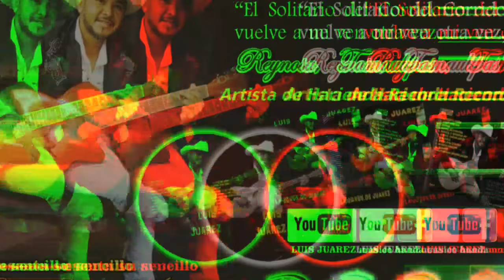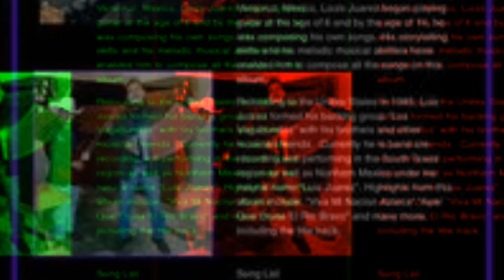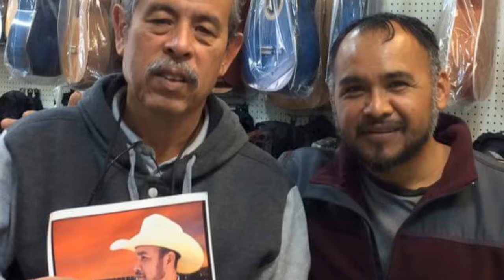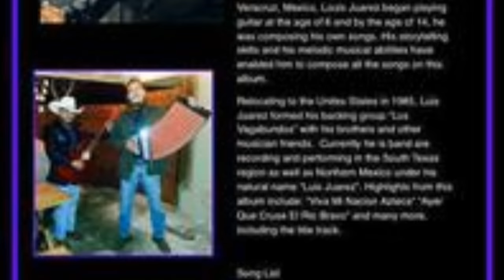Luis Juarez by Jina Ink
All the way from Mexico and a very established musician in Mexico, Luis Juarez a rising star in San Antonio Texas too.
Great Music.  Request this song at any radio station.